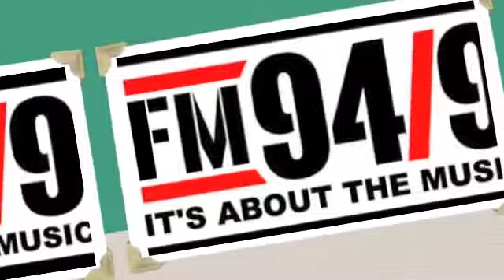The FM 949 Morning Show On Mitt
The FM 949 Morning Shows take Mitt Romney.